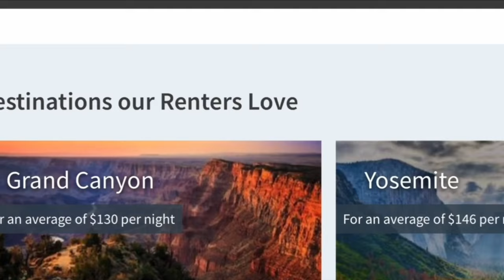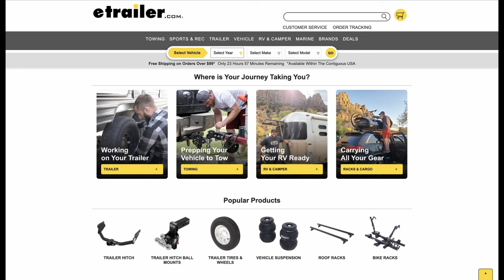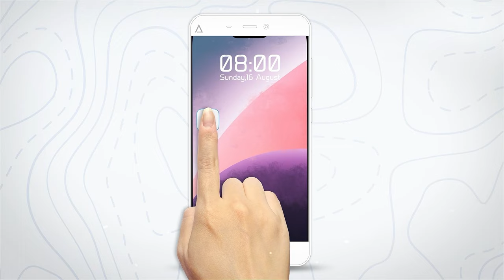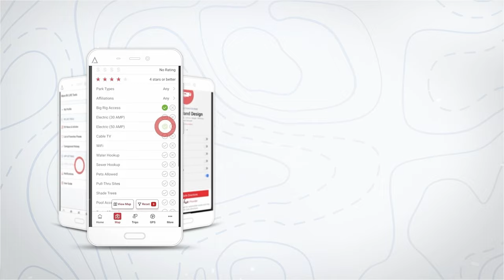313. RVing to Alaska's Homer Spit, Shocking Insurance Discovery, & the fastest E.R. Ever Visited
This week on the podcast, we recap our time in Homer Alaska, our second-to-last RV destination on our epic 2023 Baja to Alaska adventure. Plus, we've got the dirt on The Dyrt's 2024 Glampy Awards, a shocking insurance data discovery and why are we embarrassed for Camping World? Plus, we've got ticket release dates for HOMECOMING and you're going to want to mark your calendars!

0:00 Intro
1:27 Who made The Dyrt's Glampy Awards for 2024?
15:17 Homer Alaska - fun facts, what to do, where to camp, and why did we visit the E.R.?
39:05 Fresh Tank/Black Tank
Abby's Black Tank: Camping World
Jason's Black Tank: Data being shared about you to the insurance company
1:02:06 Outro

REMINDER:  Tickets for HOMECOMING go on sale for Mile Marker Members on April 1st and the general public on April 15th.

*Visit L.L. Bean to find your next great piece of gear
* RVshare: RVMILES30 for $30 off a rental of $500 or more
* Harvest Hosts: Save 15% on a Harvest Hosts membership with MILES